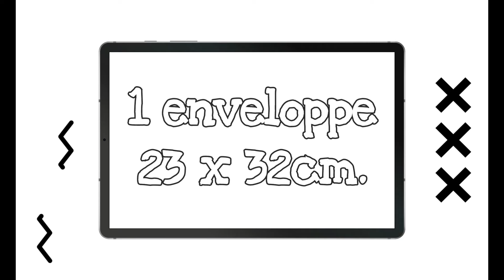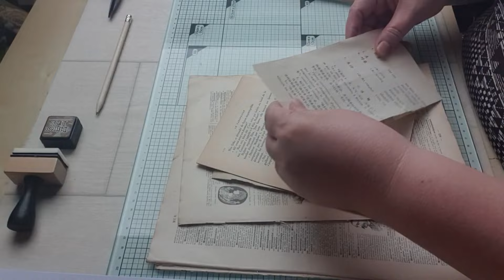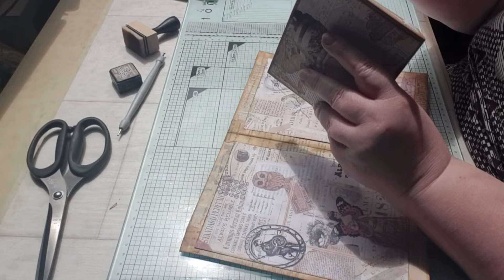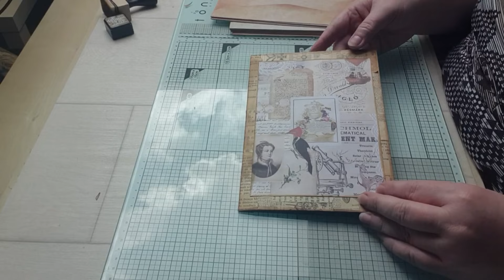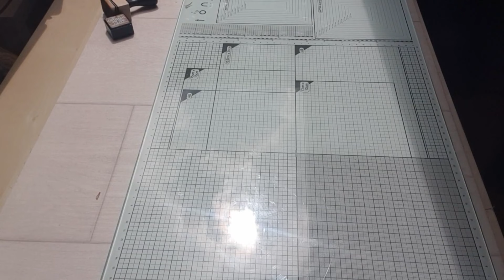TUTO Scrap TRÈS FACILE : POCHETTE Courrier Vintage.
Dans cette nouvelle vidéo je vous propose de réaliser une Pochette afin d'y ranger vos Lettres et Enveloppes dédiées au courrier.

Pour soi ou pour offrir.

Bon Scrap.

Différentes Musique LIBRES DE DROIT !!

MES BOUTIQUES FAVORITES :

♦️ MANOE CRÉA
♦️ KERGLAZ
♦️ EPHEMERIA
♦️ LA FOURMI CREATIVE
♦️ VARIATIONS CRÉATIVES
♦️ LIFESCRAFT
♦️ CRASPIRE